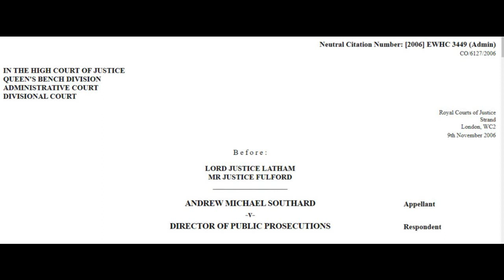snowflake police officer gets upset over the words f you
this is a court of Appeal judgement about a police officer that got his feelings hurt over the words f*** you